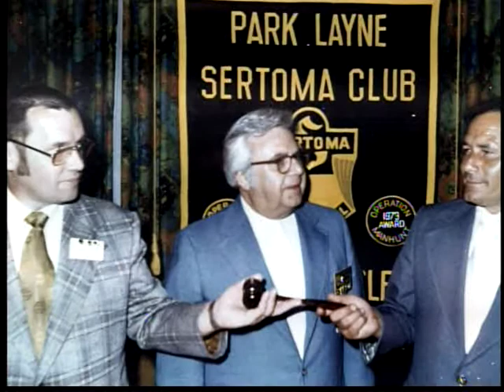Paul E. Tittle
Newcomer Funeral Home created this video for my dad's funeral.  I am sharing it so people can remember him.